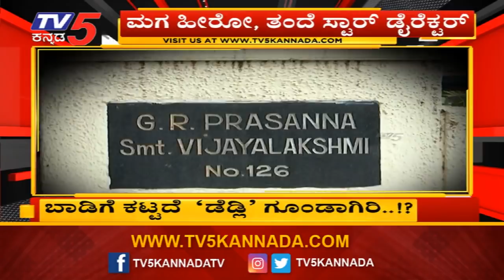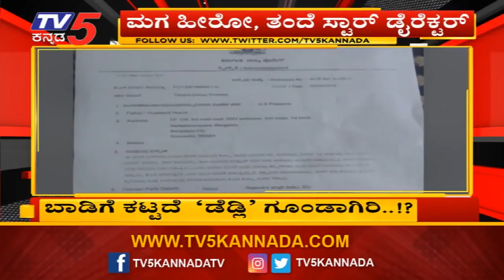ಬಾಡಿಗೆ ಕಟ್ಟದೆ 'ಡೆಡ್ಲಿ' ಗೂಂಡಾಗಿರಿ..? | Actor Aditya | TV5 Kannada